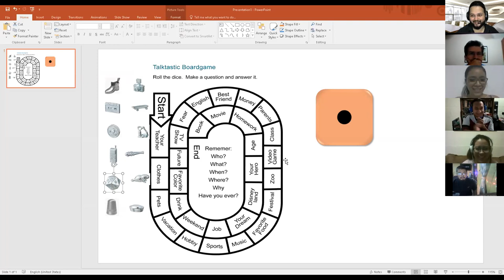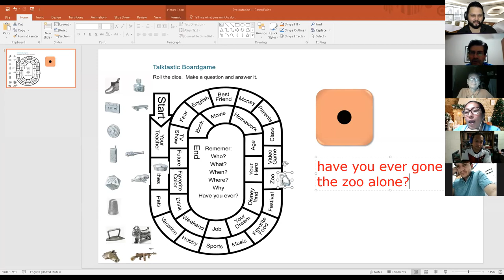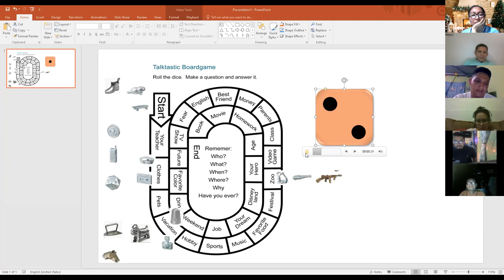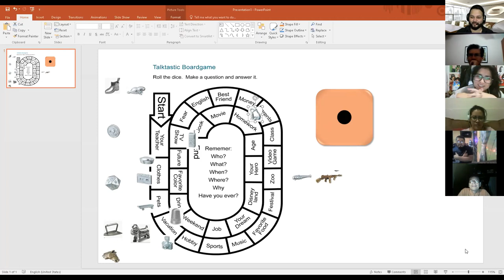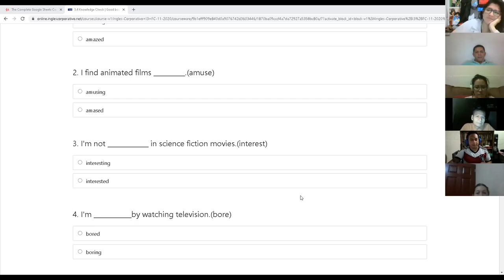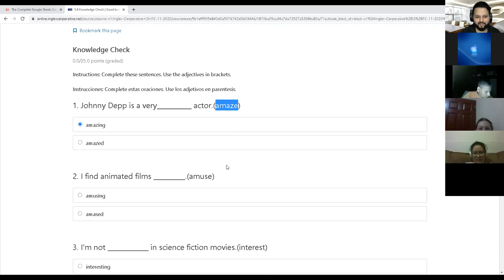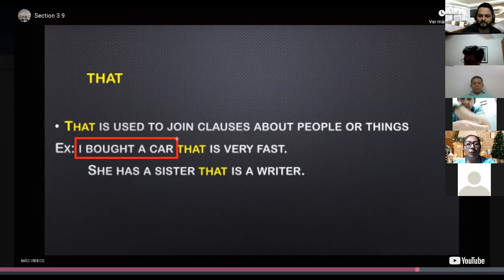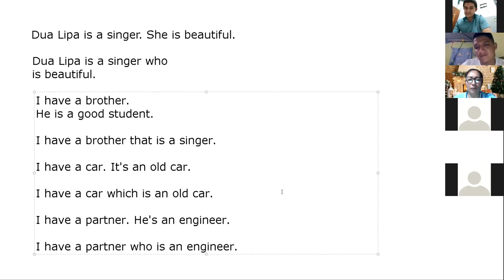Ingles Corporativo-Day 8 MIDTERM